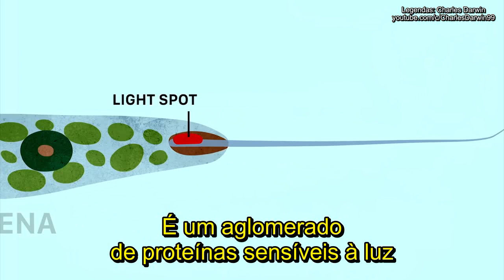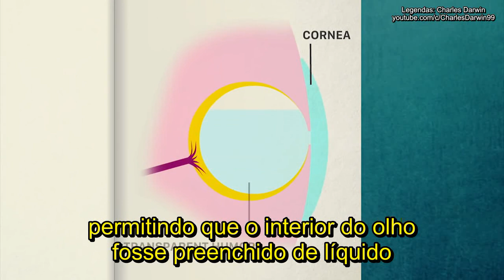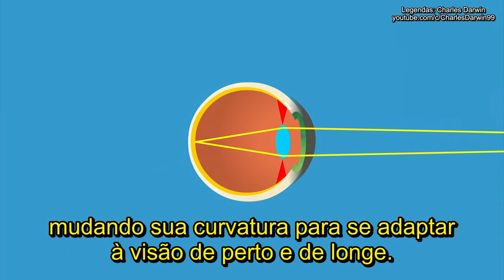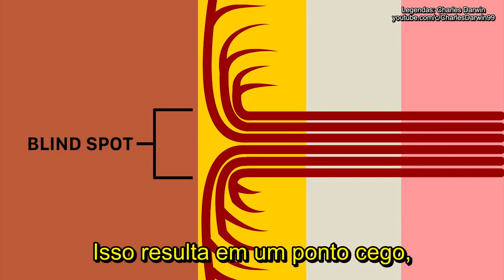TED Ed: A Evolução do Olho Humano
O olho humano é um mecanismo incrível, capaz de detectar desde alguns fótons até quatrilhões deles, ou mudar o foco da tela em sua frente para o horizonte distante num terço de segundo. Como essa estrutura complexa evoluiu? Joshua Harvey detalha a história de 500 milhões de anos do olho humano.